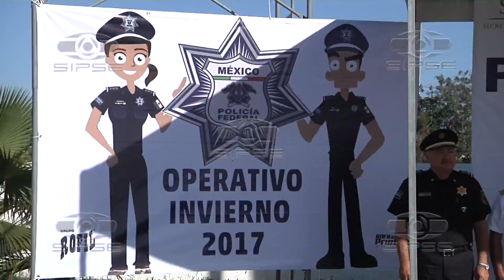BANDERAZO OPERATIVO POLICIA FEDERAL